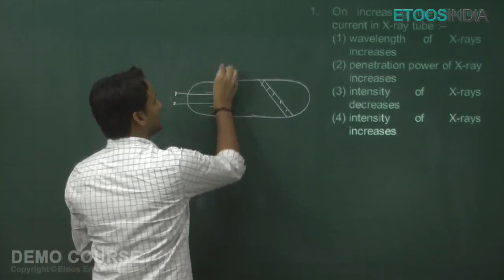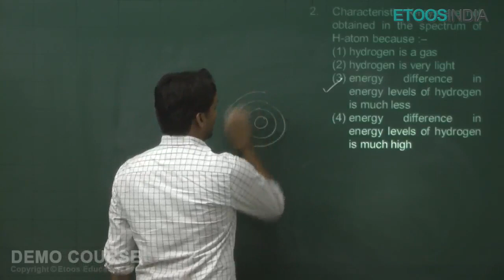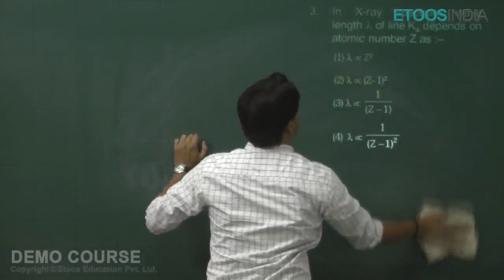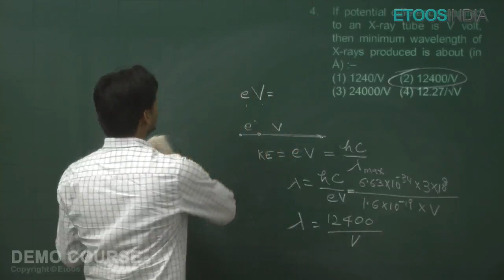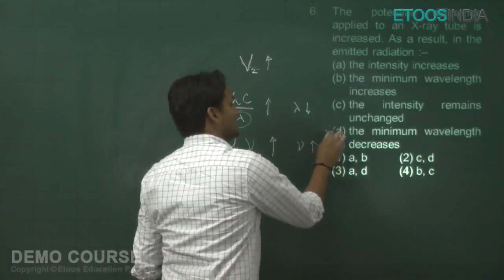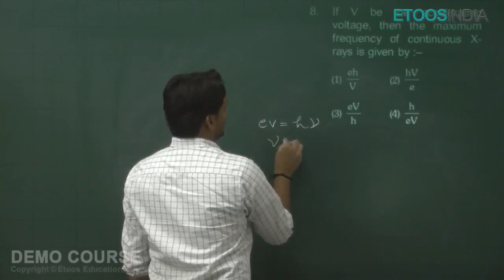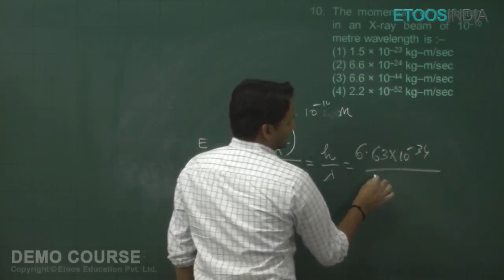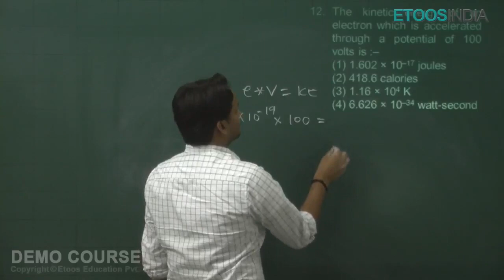Modern Physics Video Lecture of Physics for NEET by NKC Sir (ETOOSINDIA.COM)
Modern physics Video Lecture for NEET by NKC Sir have a long year of experiences for teaching.